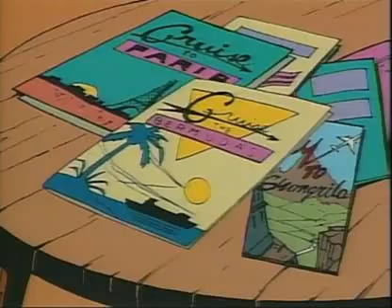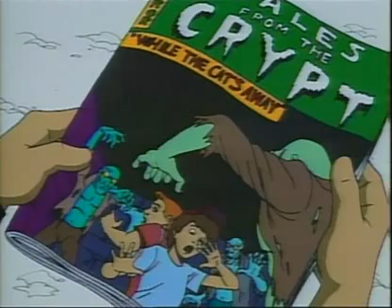Tales from the Cryptkeeper - While the Cat's Away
Two brothers plan to rob an abandoned mansion, where The Cryptkeeper has set up a monstrous security system to get rid of intruders.